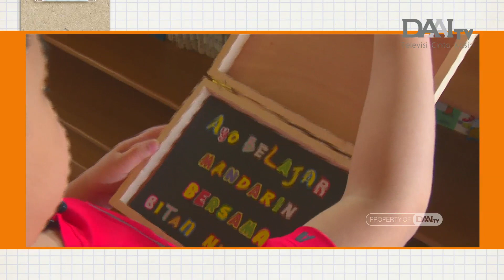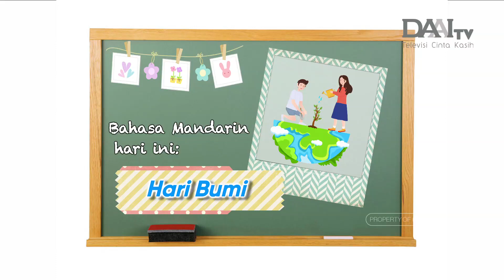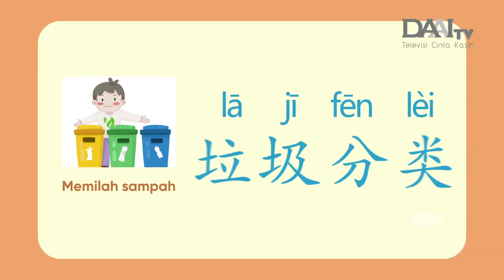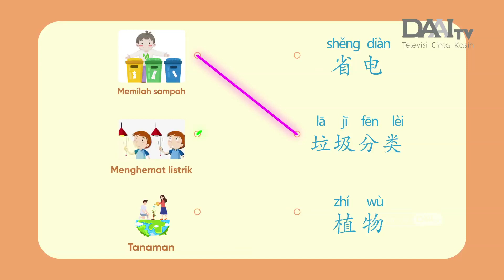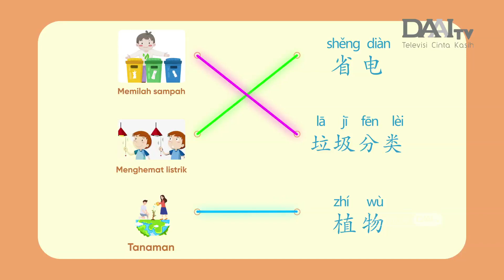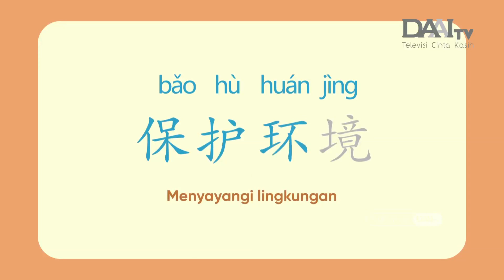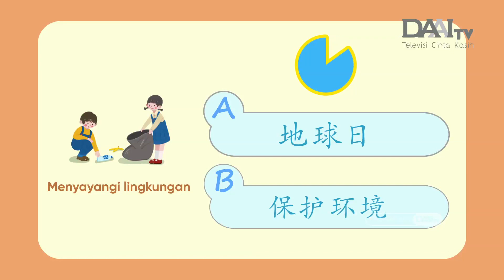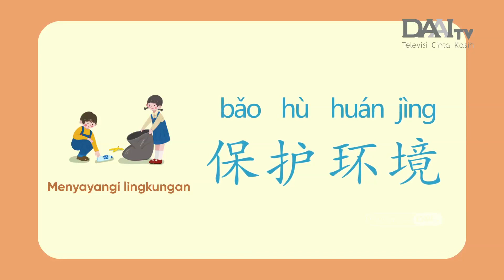Belajar Bahasa Mandarin | Hari Bumi | Bitan Ni Hao